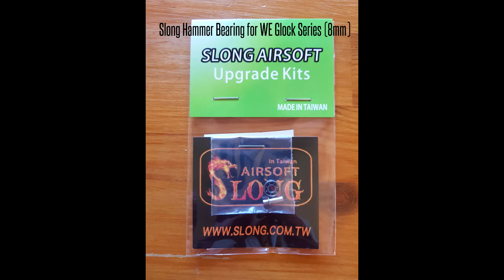Slong Hammer Bearing 8mm Test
Slong Hammer Bearing For WE Glock Series!
The test subject is a WE Glock 18C.
The slide moving is much more easier with this brand new part.
The original part sometimes gets stuck.
Get your own from SLONG Airsoft 研發中心 !